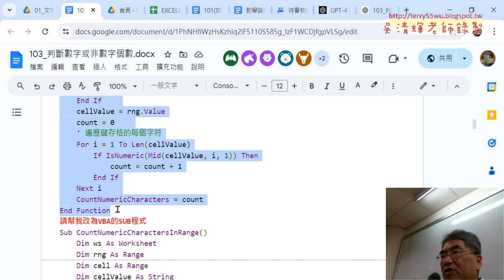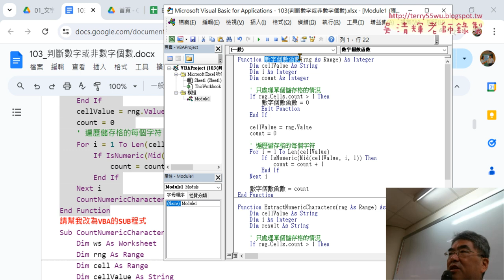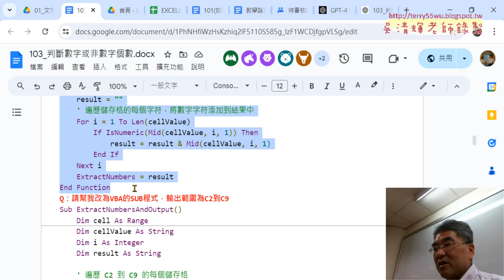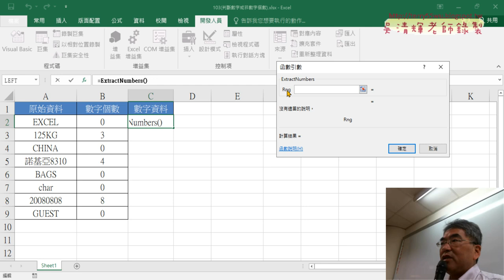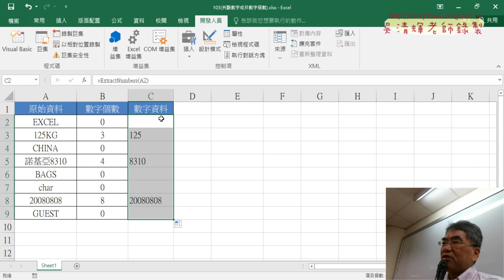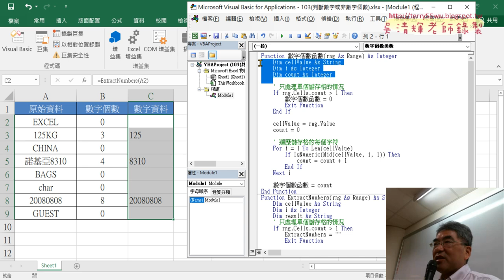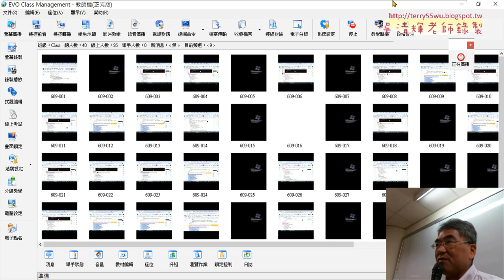05 改為取得數字資料自訂函數與程式細節